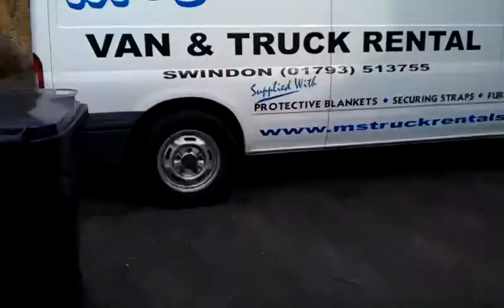Apples from Devon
A whole load of apples, just over 2.6 tonnes after a good weekend's picking surveying the piles and piles of bags that have been collected ready to be moved sorted, washed, milled, pressed and turned  into a lovely cider. Better get them all off the ground and stored properly